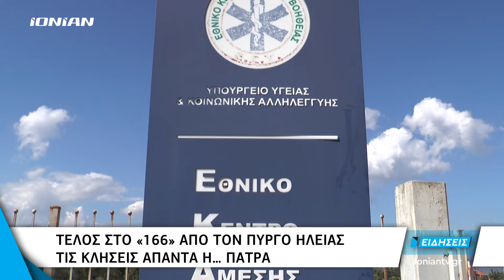Δείτε στο δελτίο ειδήσεων του ΙΟΝΙΑΝ - Πέμπτη 27 Ιουνίου 2019